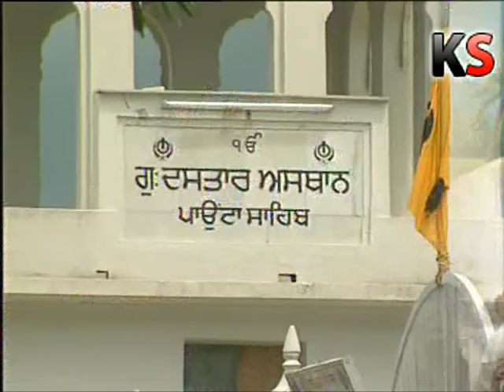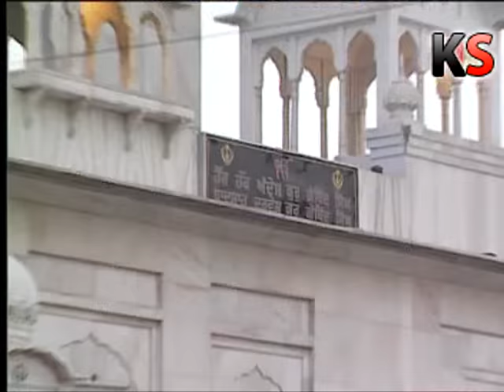Anand Sahib - Bhai Harjinder Singh Ji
Path: Anand Sahib - Sikh Prayer - Sri Guru Gobind Singh Sahib Ji MahaRaj Dasvi Patshahi
Ragi: Bhai Harjinder Singh Ji Srinagar wale
Darshan Gurudwara Poanta Sahib and other related Gurudwaras in Himachal Pradesh

KirtanSabha